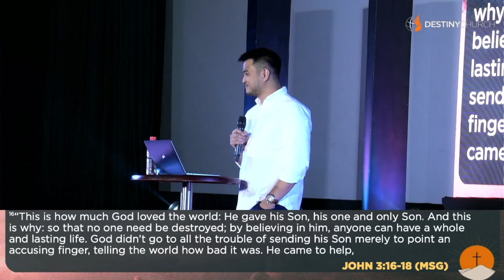Cross Examined - Ps. Kai Bangcola